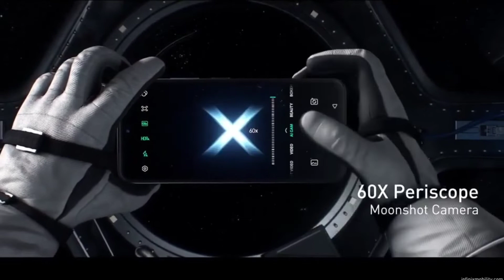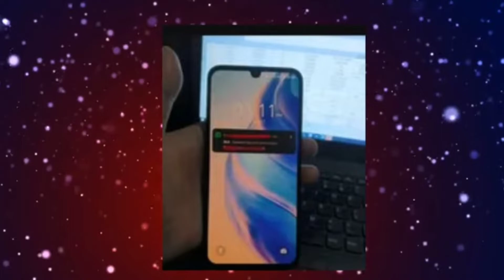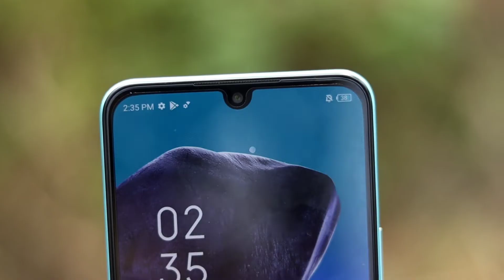Infinix Zero 20 First Look⚡ Features ⚡ Price ⚡ Launch Date In India